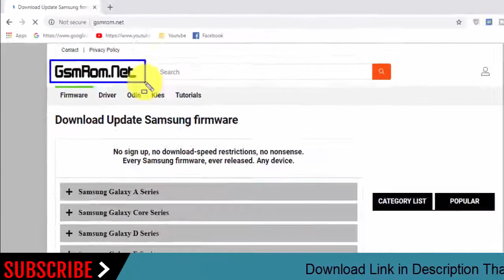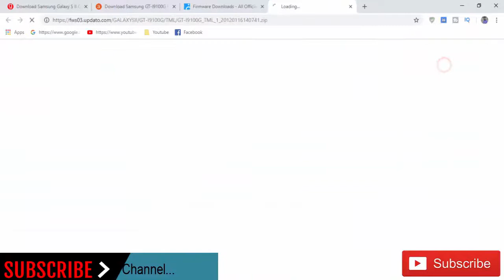Download Samsung Galaxy S II GT-I9100G Stock Rom ! Official Firmware Update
In this Website (gsmrom.net) we have managed to share the Original Samsung Stock Rom (firmware) for all the available Samsung Devices. we will give you a tutorial on how to update the firmware of your Samsung Galaxy S  III  GT-I9100G      .

Required for this is:
- your Galaxy S III GT-I9100G  , with at least 30 percent charge.